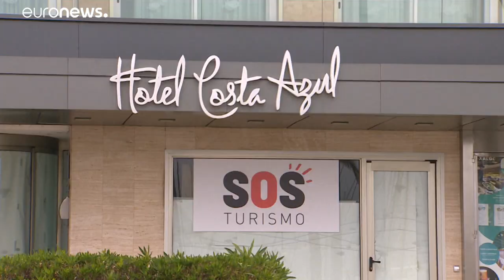"Туристы нужны как воздух"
Балеарские острова ждут туристов. Власти автономного сообщества выделили дополнительные средства на проведение рекламной кампании.